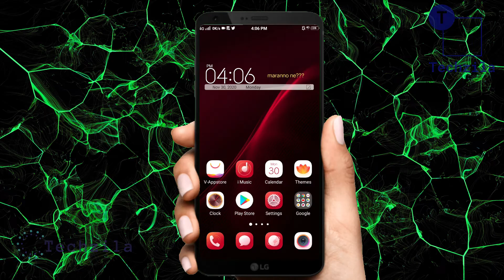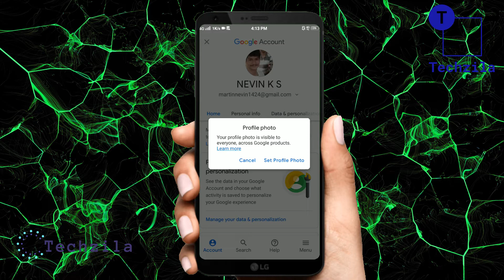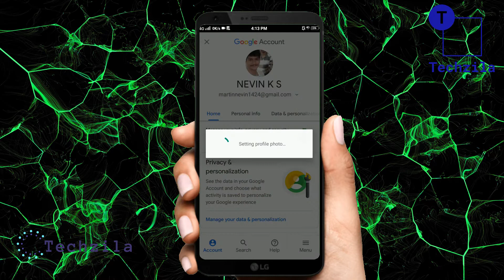How To Change Gmail Profile Photo On Android | ഒറ്റ ക്ലിക്കിൽ ജിമെയിൽ പ്രൊഫൈൽ പിക് മാറ്റം | Techzila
In This Video We Are Changing Gmail Account Profile Pic Using  Android Mobile Gmail Application.

Change your picture using phone with following steps : -

1. On your Android phone or tablet, open the Gmail app .
2. In the top right, tap your profile picture.
3. Tap Manage your Google Account.
On your Google Account page, tap “Personal info.”
4. Under “Profile,” tap your current profile picture, tap and then Set Profile Photo.
5. Follow the on-screen prompts to choose or take a photo.

My Microphone
Boya BYM1 Omnidirectional Lavalier Condenser Microphone with 20ft Audio Cable (Black)
Recommended Microphone Under Rs. 1000 /- :
BOYA Omnidirectional Lavalier Microphone for Canon Nikon Sony, for iPhone 5 4S 4DSLR Camcorder & Audio Recorders
BOYA BY-M1 Omnidirectional Lavalier Microphone for Canon Nikon Sony DSLR Camcorder Audio Recorders iPhone 6 5S 5 4S 4
BOYA M1 Traduce Lavalier Omni Directional Condenser Microphone Collar Clip Microphone
My Light Rings
SAIELLIN Big LED Ring Light with Tripod Stand and Wireless Shutter Button | Dimmable Studio Lighting with Phone Holder for Photo and Video (Ring with Remote)
Osaka 10" Inches Big LED Ring Light for Photo and Video with 9 Feet Stand Compatible with Camera and Smartphones for Tiktok YouTube
SHYLOC 18 Inches Big LED Ring Light for Photo and Video with Tripod Stand Compatible with Camera and Smartphones
Recommended Light Rings Under Rs. 1000 /- :
DIGITEK 10 inch Professional LED Ring Light for YouTube Video Shoot/Makeup Shoot/Studio Shoots/Instagram Video Shoot. Many More.(DRL10H)
Rey P100K Portable Flexible Ring Led Light with 3 Light Modes 10-Level Brightness 360° Rotating for TIK Tock, Vigo, YouTube, Live Stream & Much More
Simpex Ring led 10 inch Professional LED Ring Light
My Tripod :
3110 Portable and Foldable Tripod with Mobile Clip Holder Bracket, Fully Flexible Mount with 3 Dimensional Head for Phones and Camera
Aeoss Octopus Flexible Tripod DLSR Camera Portable Stand Support Holder
My System :
Lenovo Idea pad Slim 3i Intel Core i5 10th Gen 15.6 FHD Thin and Light Laptop (8GB/1TB+256GB SSD/Windows/Office/Platinum Grey/1.85Kg), 81WE004YIN

solved queries

1. profile photo not changing gmail,
2. gmail profile photo change,
3. gmail profile pic change,
4. gmail profile picture change,
5. change the Gmail profile picture,
6. gmail pic change,
7. how Gmail profile picture change,
8. gmail profile picture change in mobile,
9. gmail change photo profile,
10. how can change Gmail profile picture